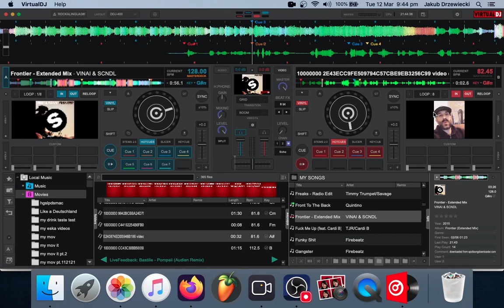Jan Pirowski, Isabella Gomez & Kasia Węsierska ft. Olivia Rodrigo & Jenna Ortega - Love Sephora